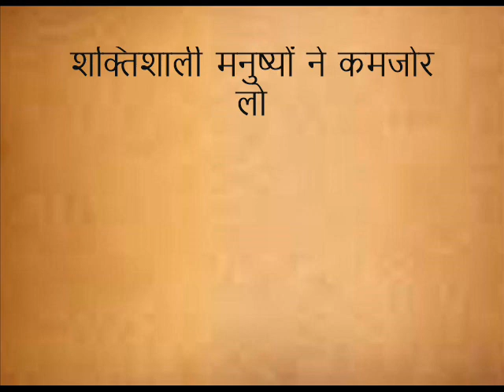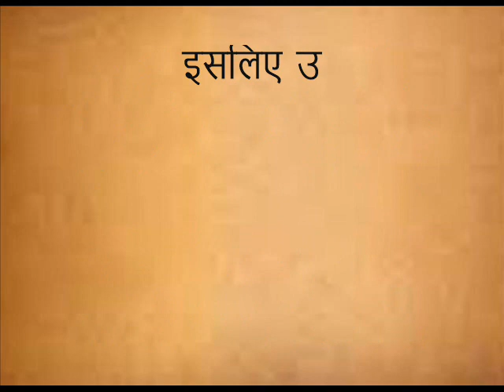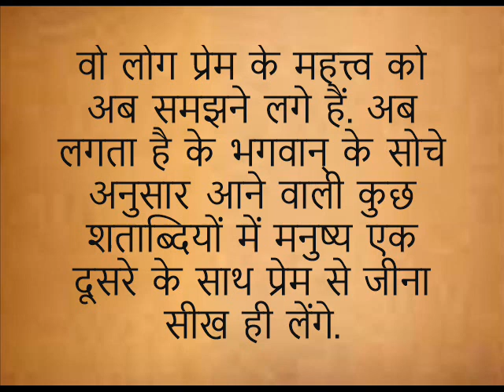काम, रोग, और मृत्यु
राजा शर्मा सर अब जो कहानी आपको सुनाने जा रहे है वो भी अपनी तरह की एक कहानी है जो आपने शायद ही पहले कभी सुनी हो. राजा शर्मा जी अपनी हर कहानी के साथ कुछ ना कुछ प्रयोग जरूर करते है. यहां हर कहानी एक सबक से भरी हुई है, जो आपको मनोबल देगी और जीवन को नए आयामों से भरेगी। साथ ही, इन कहानियों के माध्यम से हम एक-दूसरे के साथ जुड़े रहते हैं और एक नए दृष्टिकोण से जीने की कला सीखते हैं।